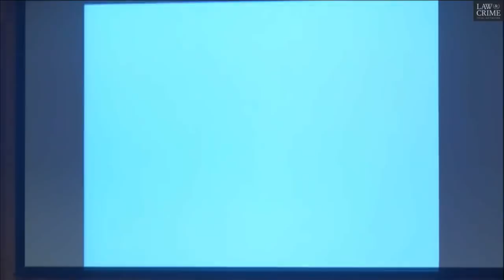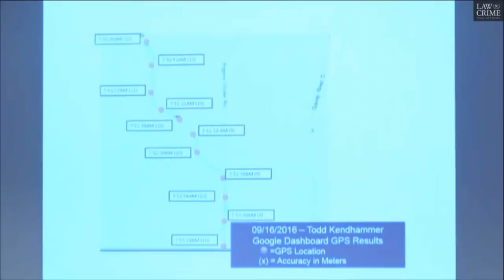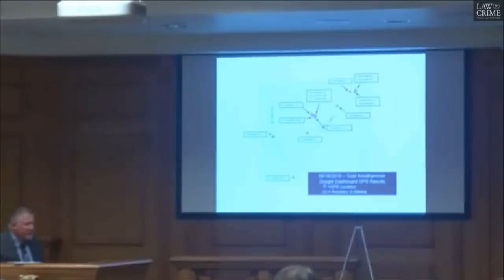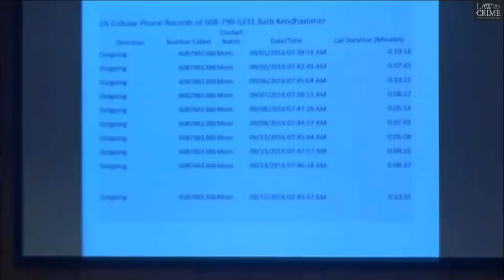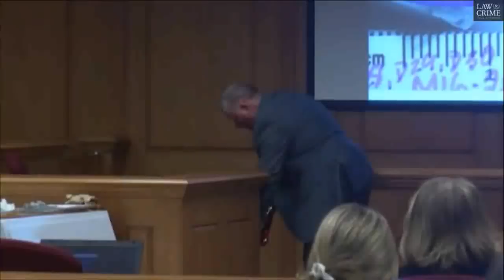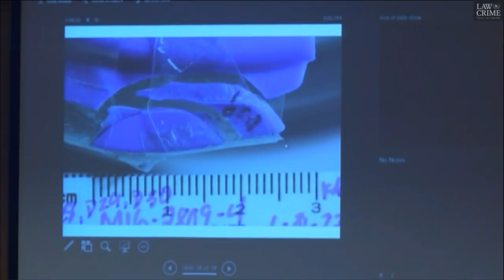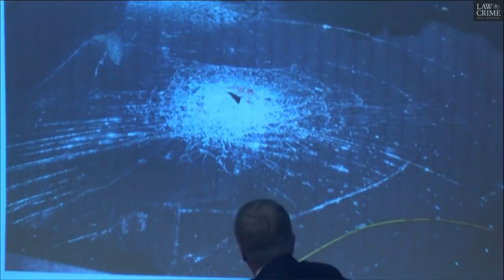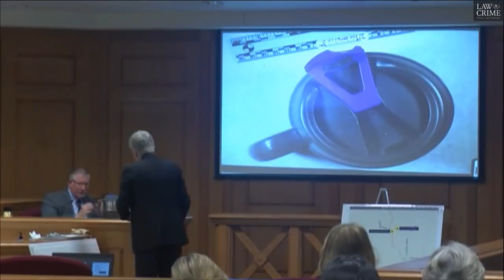Todd Kendhammer Trial Day 3 Part 2 Defendant's Police Interview